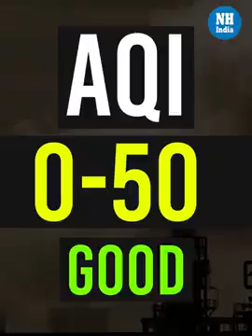Delhi's air pollution was worse this October.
With vehicles back on the road, temperature dipping, and stubble burning in border stats, Delhi's air quality index in the first two weeks of October was worse than in the same period in 2018 and 2019. Delhi averaged an AQI of 265 (poor) in October this year as compared to 234 last October.